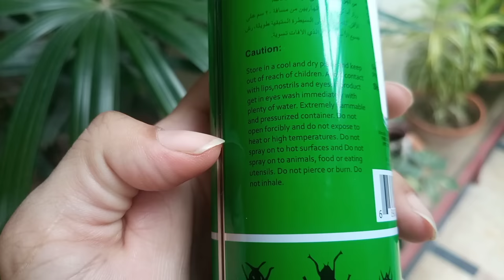How To Get Rid Of Lizard At Home/چھپکلی بھگانے کا طریقہ - Ao Beti Ko Sikhain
Today in Ao beti ko sikhain brought you How to get rid of Lizards at home? Urdu search Chipkali Bhagane Ka Tarika,Chipkli Ka Khatma, we dont like lizards , I will tell you the best way to Get rid of Lizard quickly, chipkali ka khatma in urdu. I share home tips and tricks regularly with you. You will find the way how to get rid of lizards at home, chipkali bhagane ki dua,home hacks, chipkali bhagane ke totkay,kitchen hacks, chipkali bhagane ka totka, Chipkali marne ka tarika. You can use this spray on cockroaches, house fly and rats also. How to get rid of cockroaches,rats and house flies.

Benefits of Alum for skin